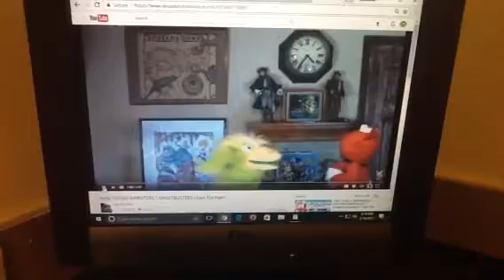Whisper's Birthday - Find the Monsters Introduction